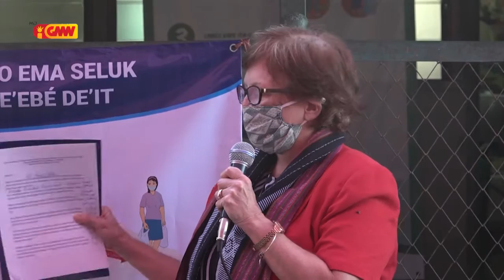Estadus Unidus investe USD$500.000 ba UNICEF hodi halo Prevensaun COVID 19 iha TL